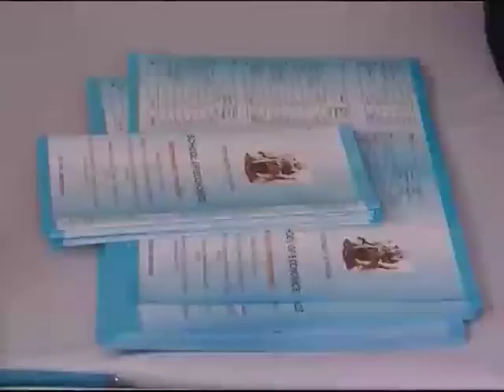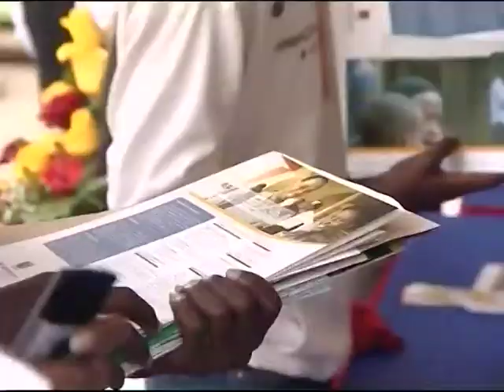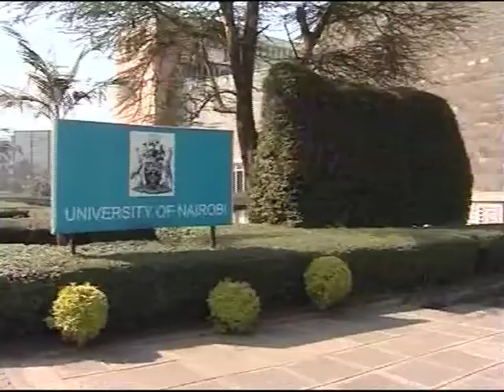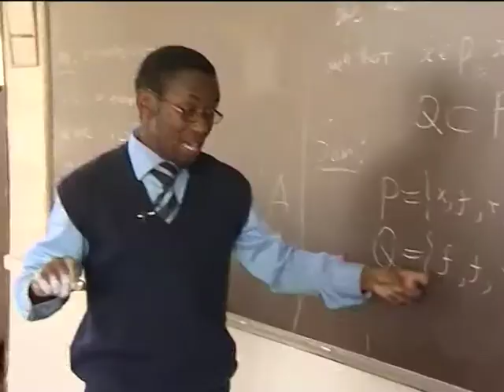Kenya: Steps up to achieve education for all by 2015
The Millenium Development goals targets to achieve Universal education for all by 2015. In Kenya, steps are underway with the government, with over 27% allocation of the National Budget to the education docket. ABN's Laban Cliff Onserio takes a look at the sector.